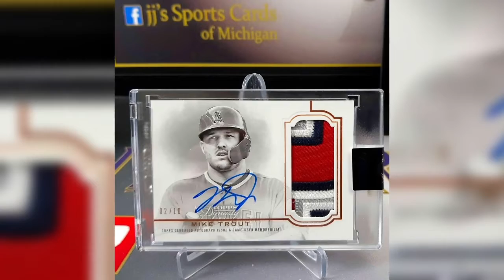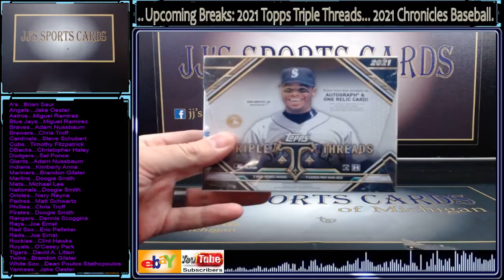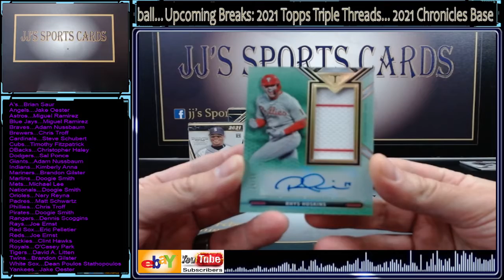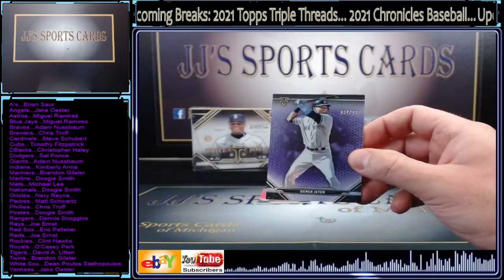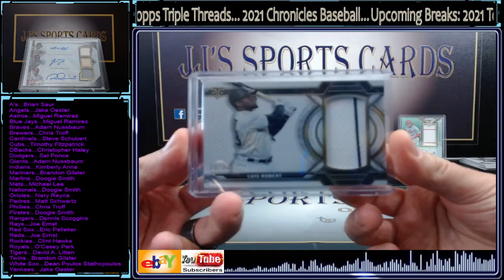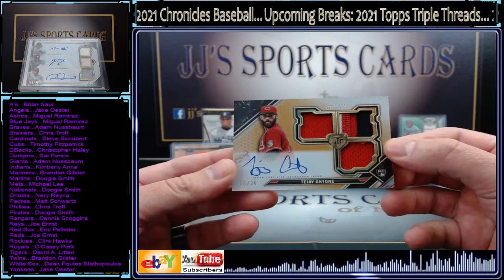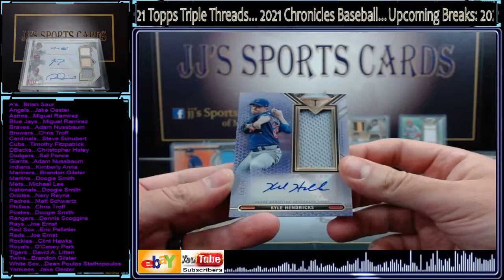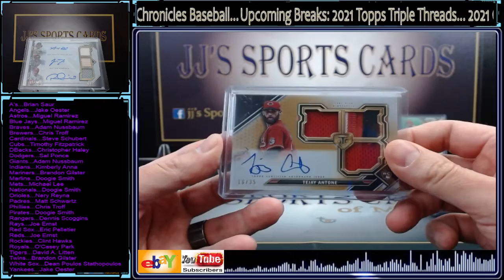2021 Topps Triple Threads baseball break